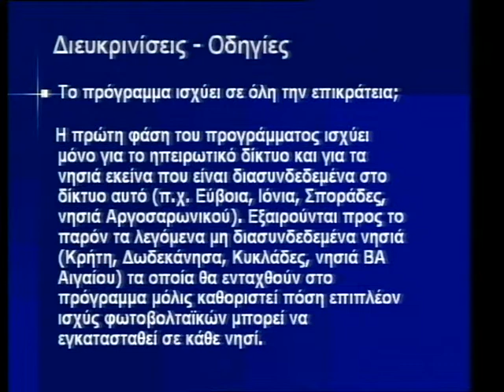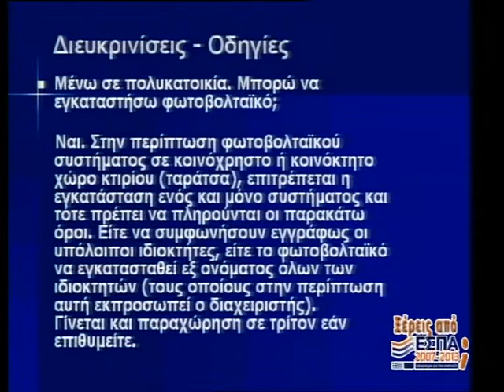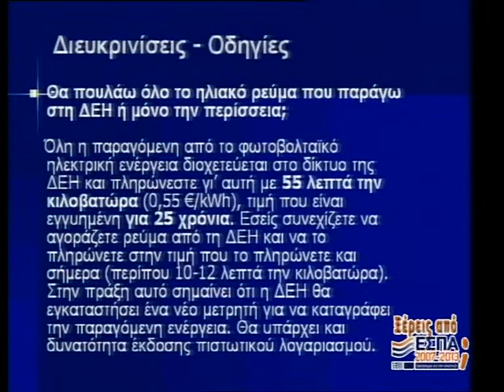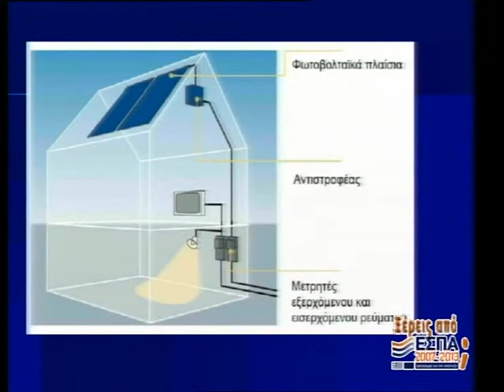Φωτοβολταϊκά για το σπίτι - Μέρος 1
Στιγμιότυπο από την εκπομπή της Δέλτα Τηλεόρασης Θράκης, "Ξέρεις από ΕΣΠΑ;" με αντικείμενο το πρόγραμμα "Φωτοβολταϊκά για τις στέγες".
Μέρος 1ο.